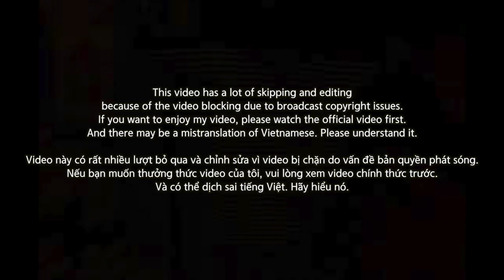🇻🇳🇰🇷🔥Korean Hiphop Junkie react to Right - TRAPSTAR/NHÁY MẮT KHÔNG CƯỜI | KING OF RAP (VNM/ENG SUB)